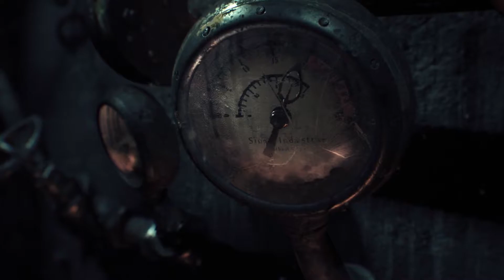Batman: Arkham Knight | 01 | Investigation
Premier épisode du let's play sur Batman: Arkham Knight !

Batman™: Arkham Knight marque le dénouement épique de la trilogie primée Arkham, créée par les studios Rocksteady. Développé exclusivement pour les consoles nouvelle génération, Batman: Arkham Knight introduit une version unique de la Batmobile, créée par Rocksteady. Ce véhicule légendaire, associé au gameplay plébiscité de la série Batman Arkham, offre aux joueurs l'expérience de jeu Batman la plus complète. Roulez à toute allure dans les rues de Gotham City et élancez-vous au-dessus des toits. Dans ce final explosif, Batman affronte la menace ultime dans la ville qu’il s’est juré de protéger. L'Épouvantail est de retour pour réunir les super-vilains de Gotham et détruire Batman une bonne fois pour toutes.